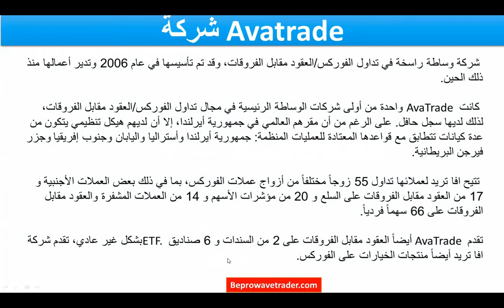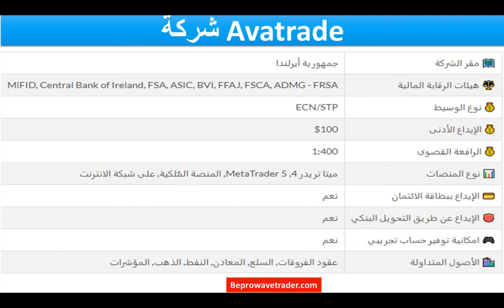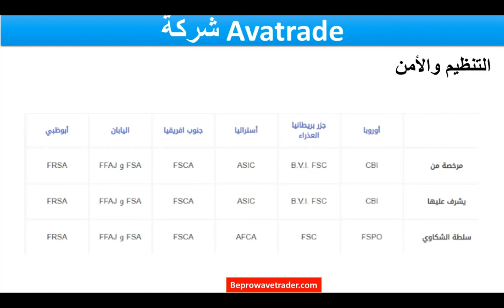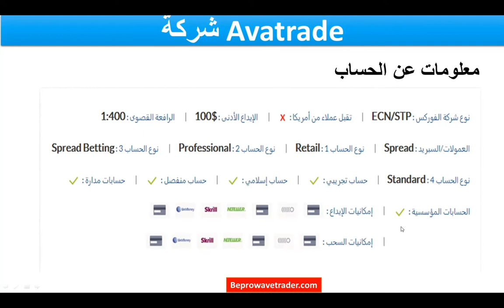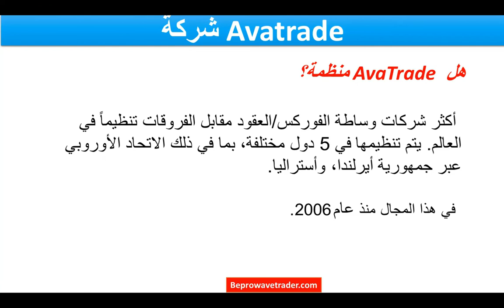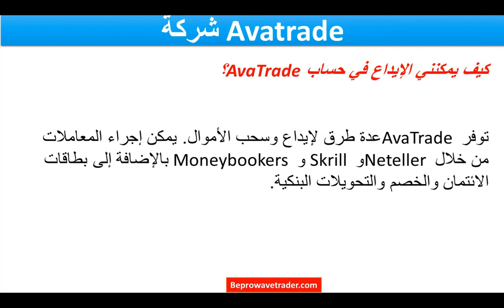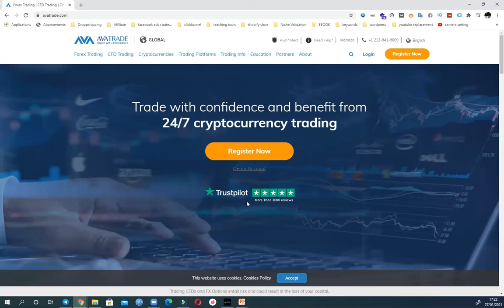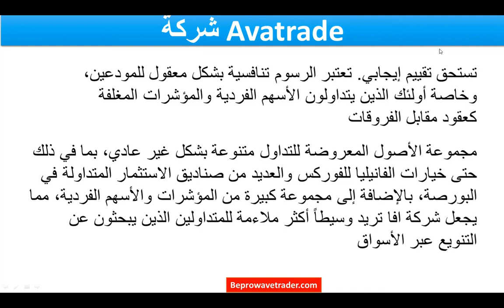تعلم أفضل طريقة لاختيار شركات الفوركس الموثوقة: شركة Avatrade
ليس لديك راس مال لتبدأ التداول؟ اضغط على الرابط للحصول على التمويل
: رابط التسجيل الأسواق المستقبلية
افضل بروكر فوركس وعملات رقمية  لسنة 2021 لاصحاب الحسابات الصغيرة🔥🔥.